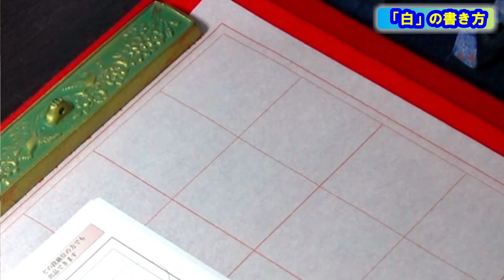楷書「白雲空山に満つ」用筆編 日本習字漢字部令和6年8月号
用筆部分だけを編集しています。
転折は、一旦筆を止めてから方向を変えます。
◎「白、満」の縦画部は、下部を内側に寄せます。
◎「雲」の「あめかんむり」の四つの点、「空」の四、五画目は、横画と同様に右上がりにまとめます。
・余白の取り方、広さにも注意してまとめましょう。

以下、「時間」をクリックしていただくと、見たい箇所に飛ぶことが出来ますので、どうぞご活用ください。
書き方
0:00　白
0:48　雲
2:23　満
4:14　空
5:37　山

「基本点画」を意識して書きますので、以下の動画をご覧いただき、参考にしてください。

以下の動画も参考にしていただけましたら幸いです。

日本習字漢字部門八段位教授、臨書部門高等師範（半紙五段、条幅三段）、硬筆部門準五位正師範。